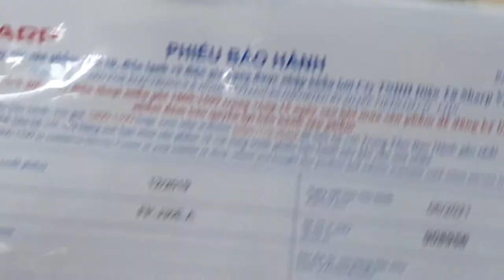[Kim Long] Hướng dẫn sử dụng máy lọc không khí Sharp FP-J30E-A/B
- Xiaomi
- Xiaomi - Yi
- Qihoo 360
***Văn phòng đại diện:
Chi Nhánh Bán hàng:
68 Hồ Bá Kiện, Phường 15, Quận 10, TP Hồ Chí Minh
 - Góp ý - Cung cấp sỉ: 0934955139